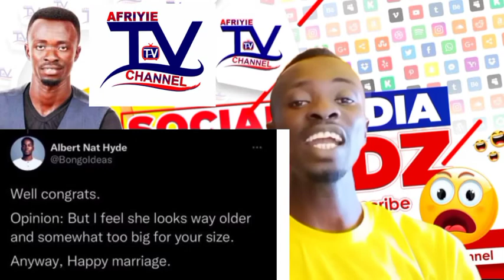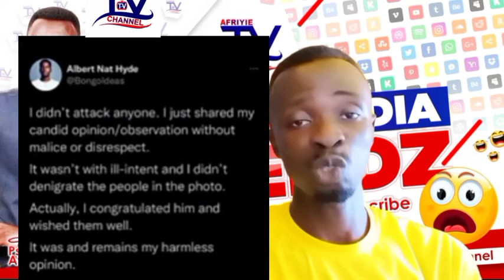Nana Aba Anamoah's Bongo ideas again?? What's wrong with this guy. He should apologies big time.